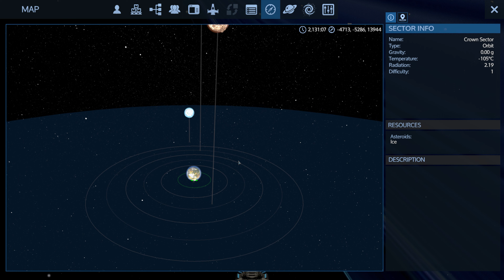Empyrion Galactic 1.8 Gameplay | I Have A Capital Ship 💪🏽💪🏽 | S1 Episode 17 | 4K PC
Fight human, alien and biological hazards and survive in a hostile galaxy full of hidden dangers. Play as a lone wolf or team-up with your friends, build new friendships, create alliances or make war to conquer the solar system.

Empyrion uniquely combines elements from space simulations, construction games, survival games and ego-shooters. In Empyrion, you can forge your destiny in a galaxy with infinite possibilities!
💥Channel Support💥
💥New PC RIG - Custom Built By Decades💥
Thanks for taking time out of your day to watch my videos. I sincerely appreciate you 🙌🏽🙌🏽